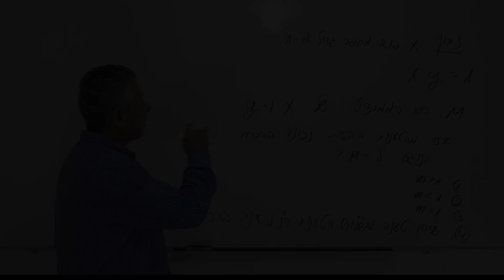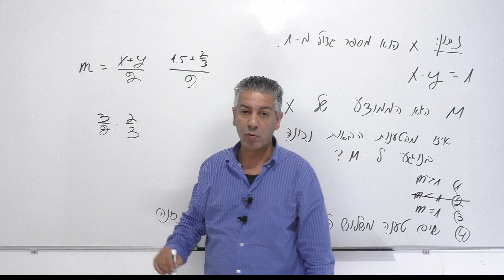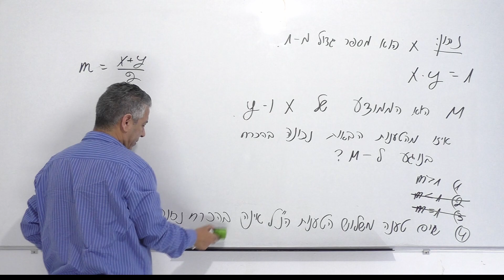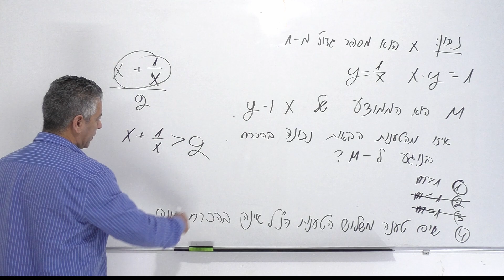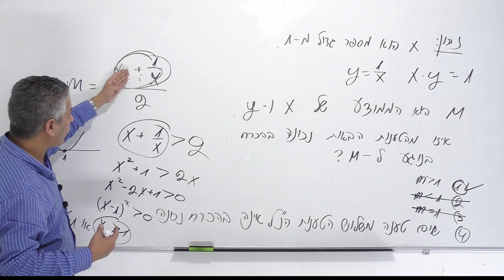פסיכומטרי מועד סתיו 2023 החלק הכמותי פרק שני שאלה 15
פסיכומטרי מועד סתיו 2023 חלק כמותי פרק שני